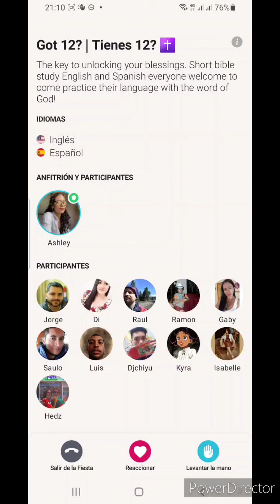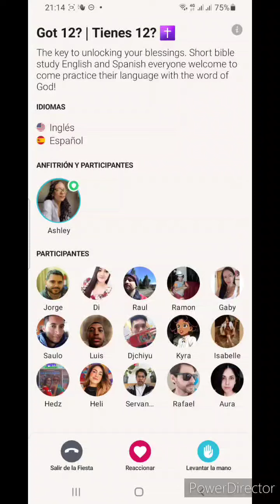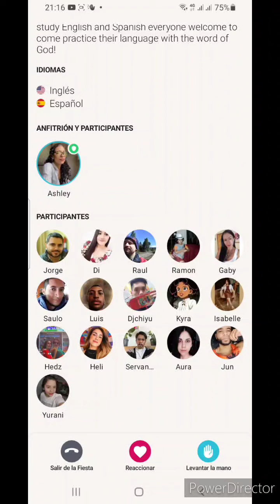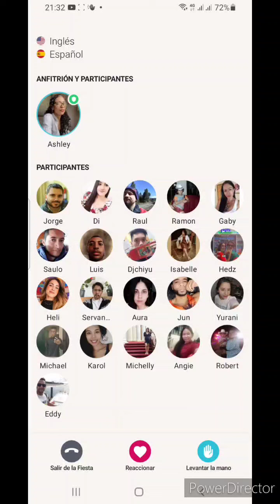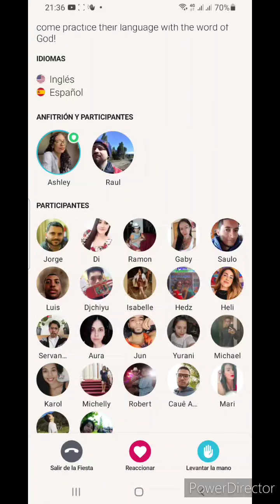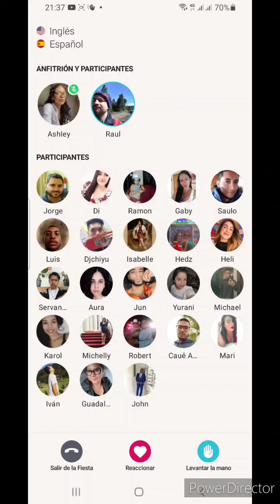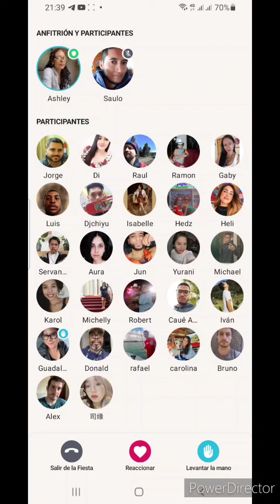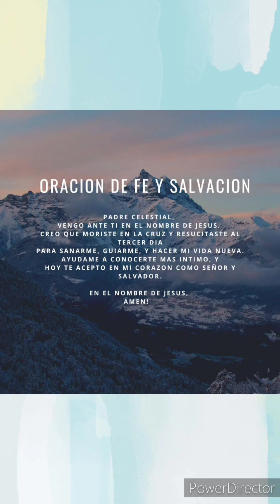International Bible Study/26-08-2022